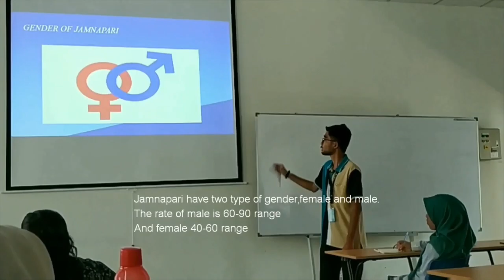BREED OF RUMINANTS:JAMNAPARI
SBF2
MUHAMMAD AMMAR THAQIF BIN ROSLI (F18B0083)